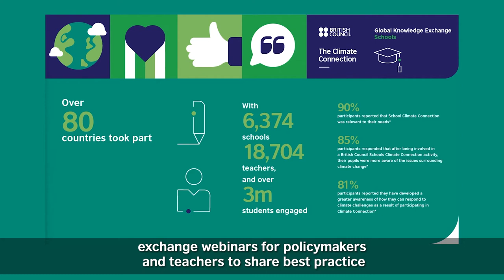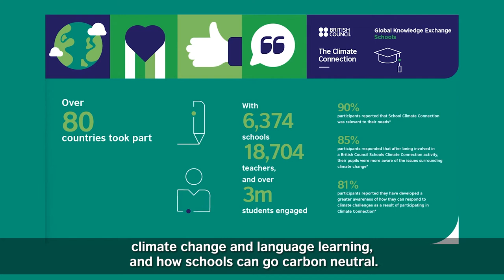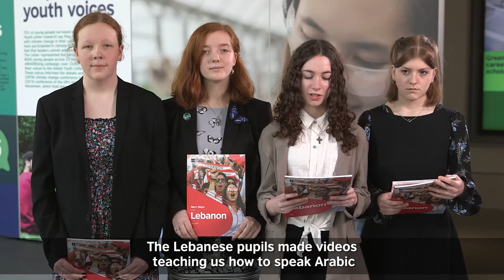Part 4/8 Climate Connection International Schools Partnerships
The Climate Connection Global Knowledge Exchange: Part 4 of 8 – The Climate Connection International Schools Partnerships

Our work in schools builds lasting international ties by supporting the UK to learn and benefit from connections with school systems around the world, and for the world to benefit from UK educational expertise.

Neil Williams, from the British Council Schools Team, shows how this work is helping to address the climate crisis through our Climate Action International Schools Partnerships. Neil is joined by students from one such partnership, between Ysgol Clywedog in Wrexham, Wales and Gobery 2nd Public School and Ras Beirut Secondary Public School, in Lebanon.